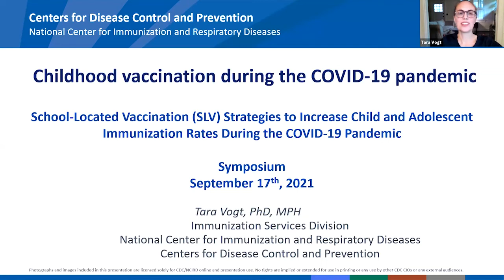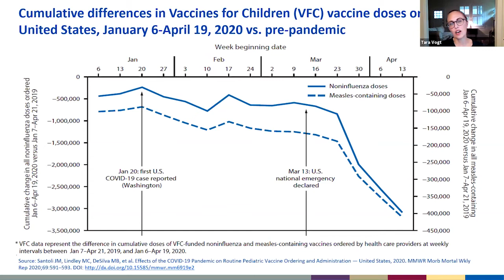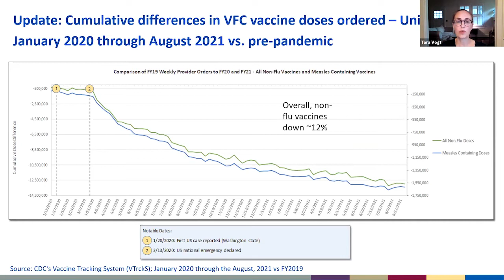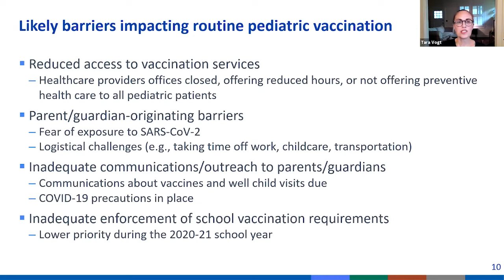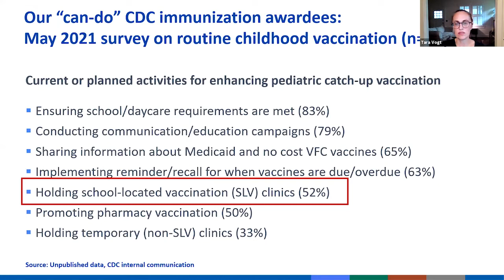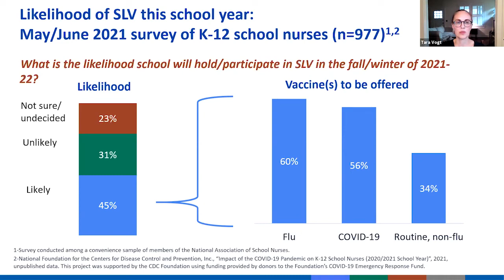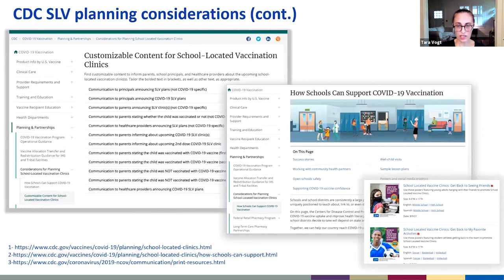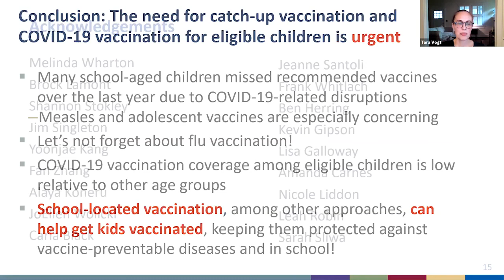School-Located Vaccination (SLV) Strategies: A Call to Action on Childhood Immunizations